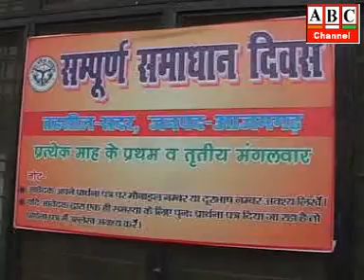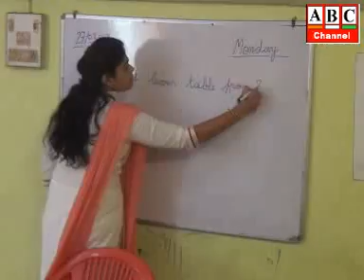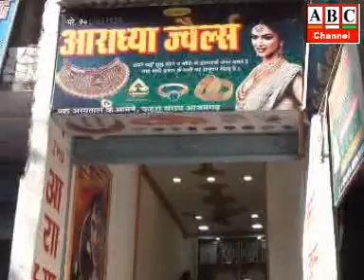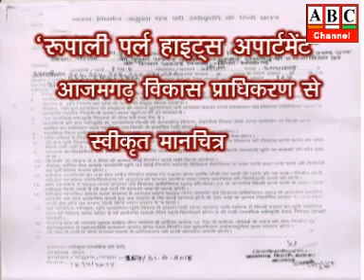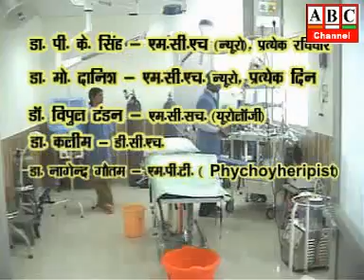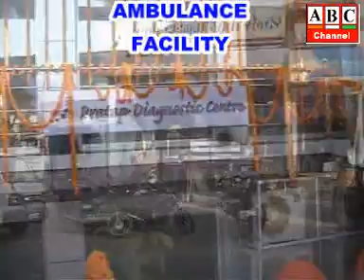ABC Channel Azamgarh News 03.07.18